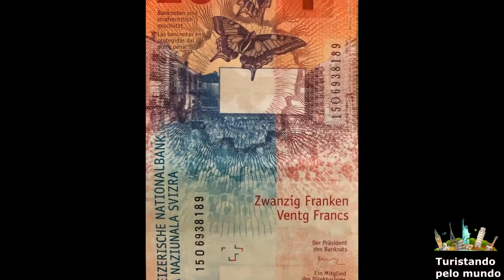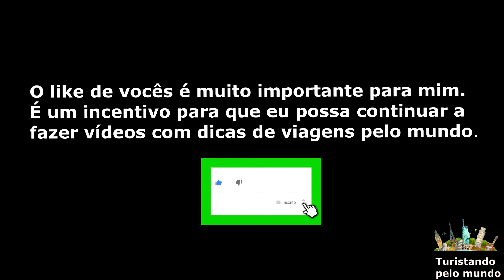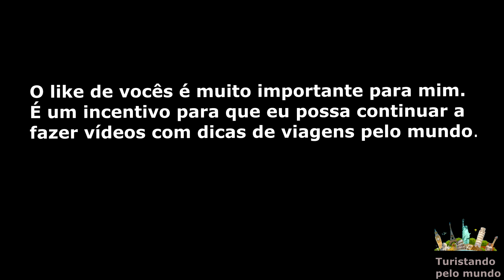Turistando pelo mundo em Zermatt Suíça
"Turistando pelo mundo" "1234pdgh678cvbyuoh890"

turismo,
diversão,
paisagens,
entretenimento,
dicas,
restaurantes,
passeios,
hotéis,
locais incríveis,
e experiências.

Dicas de viagens em Zermatt na Suíça

Para você dar um like  não custa nada mas para mim é um incentivo para continuar fazendo vídeos.

Vlog de viagens